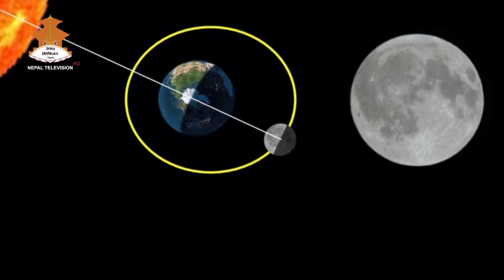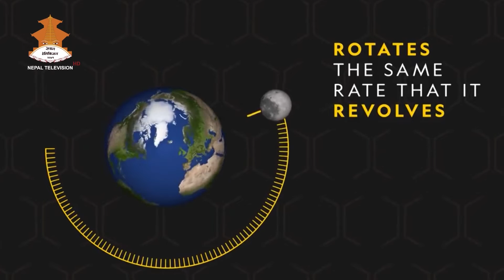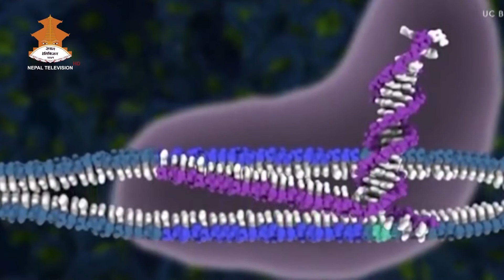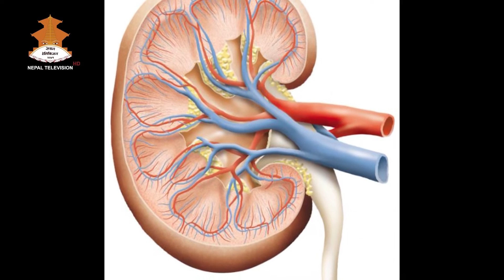छुद्र ग्रह भनेको के हो त? | AAJAKOBIGYAN 20760421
Producer:  Nararyan Shrestha
Host:  Arpana Ranjit